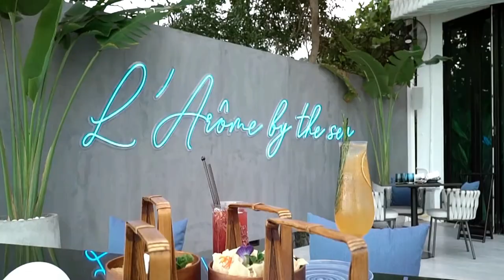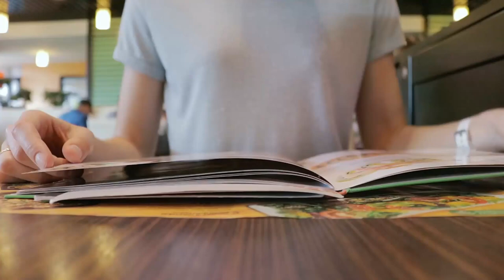The top 10 restaurants in Phuket 2023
In this exciting video, we'll take you on a mouth-watering journey through the top 10 restaurants in Phuket, Thailand. Whether you're a foodie, a traveler, or a blogger, you won't want to miss this insider's guide to the best places to eat in this stunning tropical paradise.

From traditional Thai cuisine to international fusion dishes, seafood to street food, fine dining to casual eateries, this video has something for everyone. You'll discover exotic flavors, modern twists on traditional recipes, and Michelin-starred cuisine that will tantalize your taste buds and leave you wanting more.

But it's not just the food that makes these restaurants stand out. You'll also experience the ambience, the scenic views, and the unique features that set each restaurant apart. Whether you're looking for a romantic setting, a family-friendly atmosphere, or an Instagram-worthy backdrop for your food photos, this video has got you covered.

So join us as we explore the top 10 restaurants in Phuket and get ready to be inspired to plan your next culinary adventure.